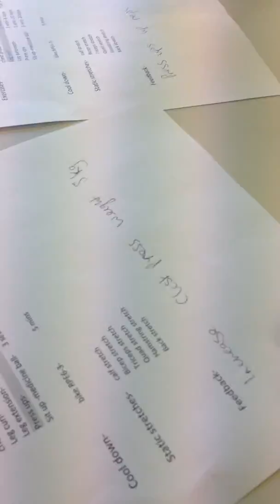jordan i 41 P8 7